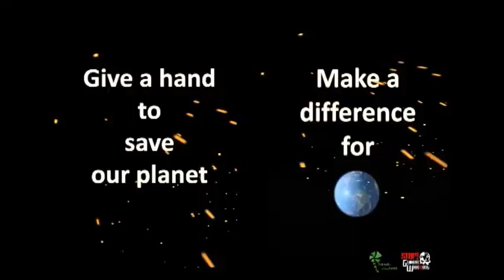2009 HKBU DGC GradX Trailer (UNreleased Version)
For the memories of the GradX. This is the trailer I made for Gradx due to the style and other reasons, this one didn't come to be the official one. It's been a very long time since the GradX, kinda miss it!!!
So just put it here to share with you.